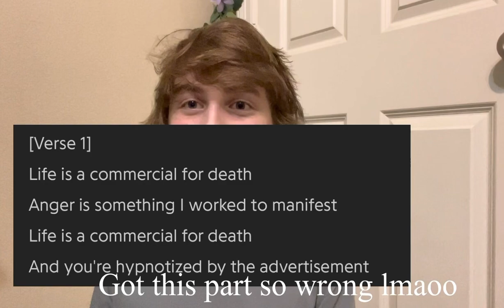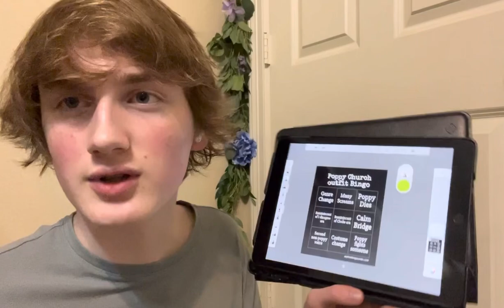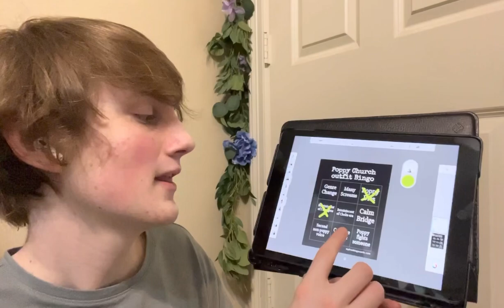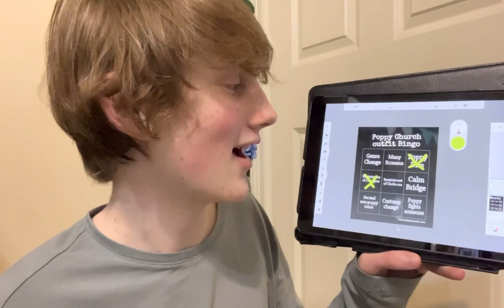Poppy - Church Outfit | Let’s talk about it